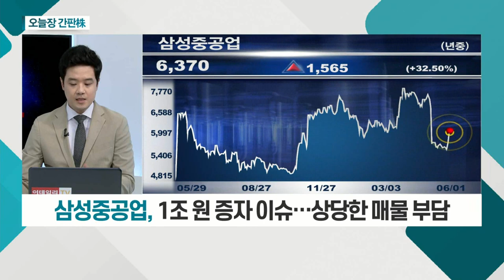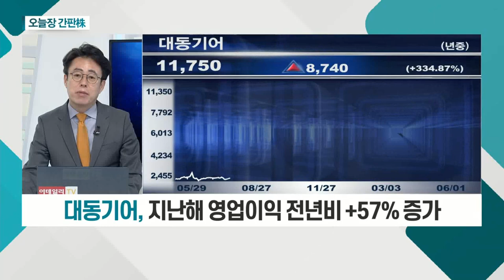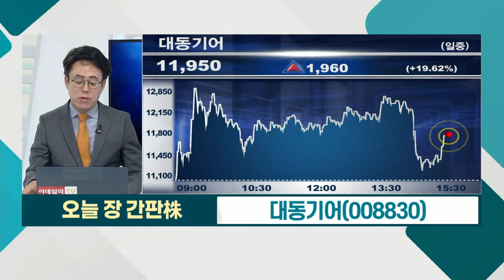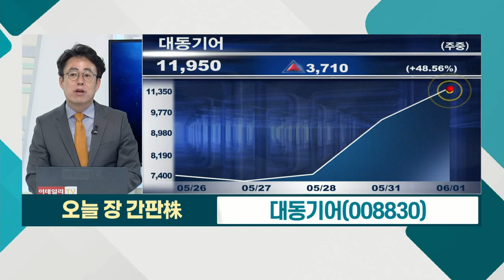대동기어... 지난해 영업이익 전년비 +57% 증가 / 삼성중공업... 5,290억 규모로 컨테이너선 4척 수주_오늘장 간판주 (20210601)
대동기어(008830)
- 동력전달장치 부품ㆍ트랜스미션 제조
- 지난해 영업이익 전년비 +57% 증가
- 한국 GM 공장 2곳 100% 조업 재개

- 5,290억 규모로 컨테이너선 4척 수주
- 올해 목표 65% 달성… 기대감 증가
- 1조 원 증자 이슈… 상당한 매물 부담